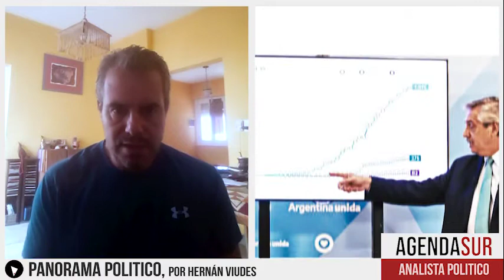PanoramaPolítico: La economía, la otra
La pandemia y la salud, o la economía (de algunos pocos). Ésa pareciera ser la cuestión. Frente a la presión ejercida por los grandes empresarios, a través de sus cámaras corporativas y sus lobistas partidarios y mediáticos, que pujan por “liberar indiscriminadamente el funcionamiento de la economía”, el GobiernoNacional priorizó el cuidado de la salud de las y los argentinos. Sin embargo, eso no implicó que haya descuidado la profunda crisis económica en la que se encontraba el país y que, obviamente, se profundiza y profundizará aún más. De hecho, ésta fue una “semana” particularmente “económica”, primero con la discusión sobre el impuesto a las grandes fortunas y luego, y fundamentalmente, con la presentación de la reestructuración de la deuda externa. Con la muy paulatina salida “administrada” de la cuarentena, todo pareciera indicar que las próximas semanas también tendrán a la economía en el centro de la escena, siempre subordinada, esperemos, a los estrictos límites que el Covid19 marca y marcará por vaya a saber cuánto tiempo.